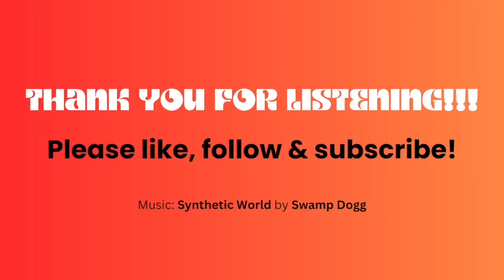The next 7 months are going to be brutal for the U.S. with Siggy Flicker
Clip from The Roseanne Barr Podcast #42 The Canary in the Coal Mine